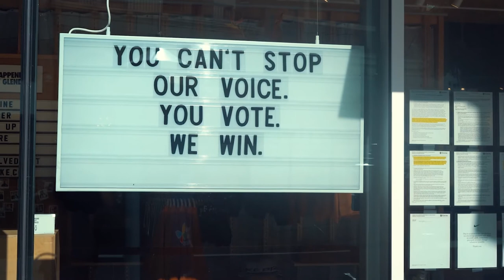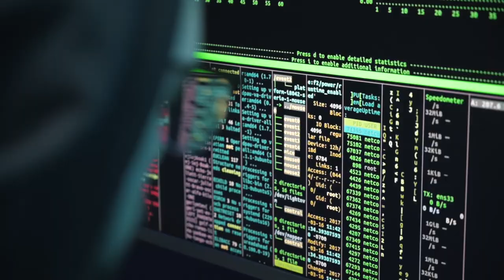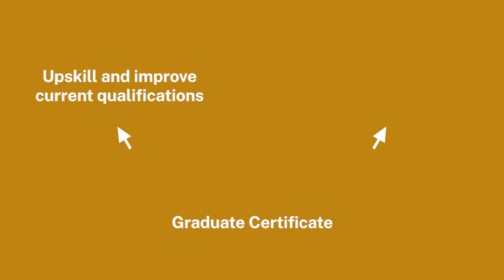Welcome to the ANU Coral Bell School of Asia Pacific Affairs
The ANU Coral Bell School of Asia Pacific Affairs (Bell School) is recognised as the pre-eminent centre in the region and one of the best in the world for research excellence and policy analysis in the political, societal, diplomatic, security and strategic dimensions of international and Asia Pacific affairs.

For more information about programs at the ANU Coral Bell School of Asia Pacific Affairs, visit:
bellschool.anu.edu.au/study